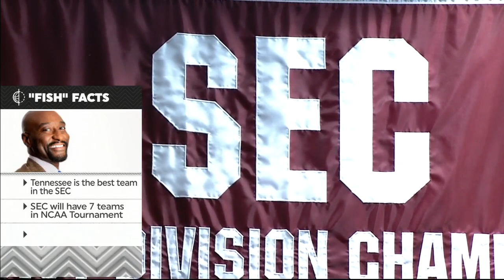Mississippi State vs South Carolina NCAA Basketball 2019 08/01/2019